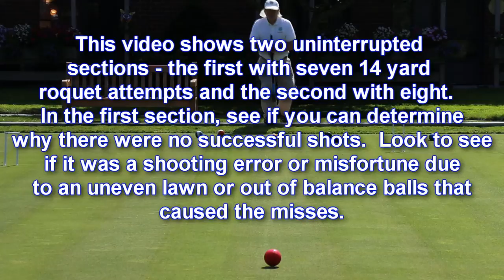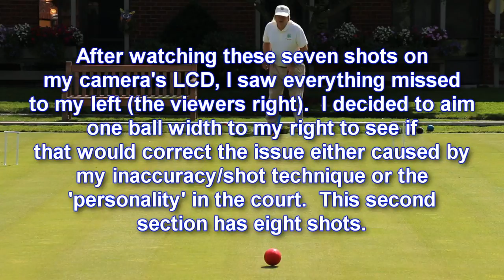Croquet - 14 Yard Roquet Attempts - 15 Total Shots